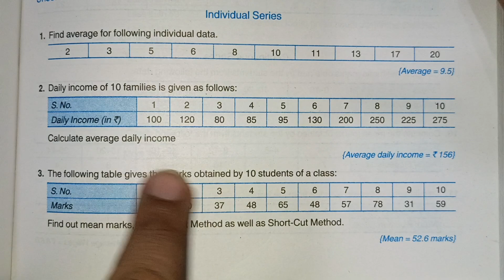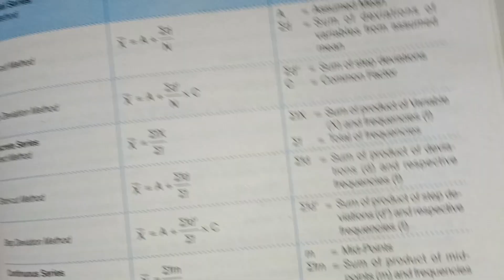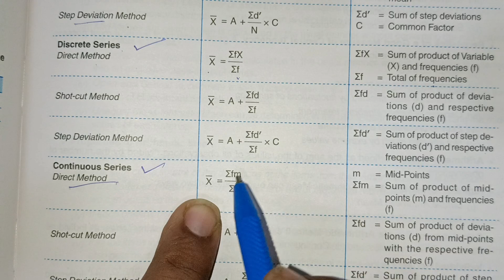Arithmetic Mean in Individual Discrete and Continuous series